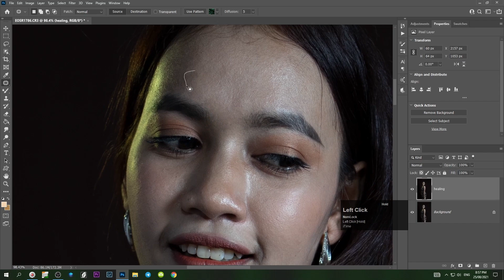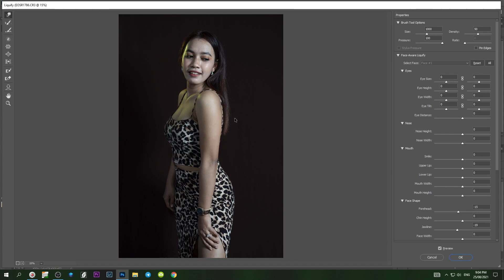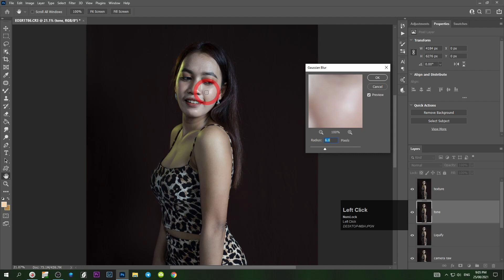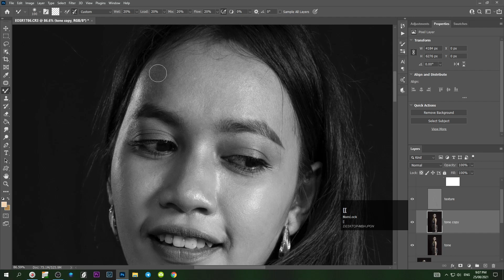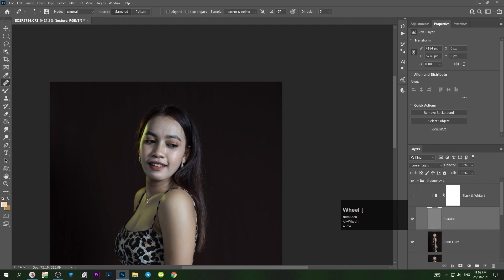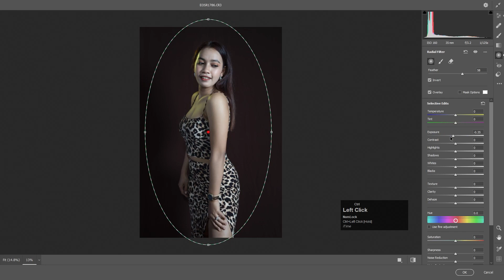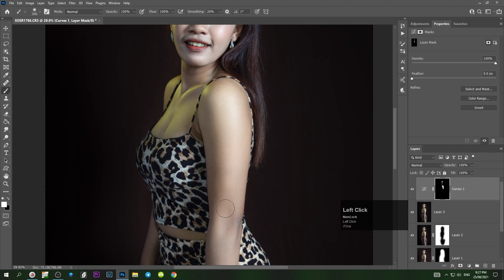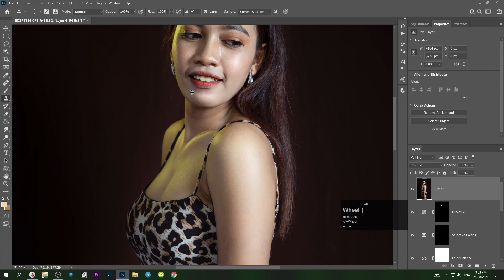High End Skin Retouching Photoshop Tutorial - Mixer Brush Skin Retouch Step by Step Full Tutorial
Hi everyone who interest at Photography and Photo editing Tutorials. My Today's video is about : High End Skin Retouching Photoshop Tutorial - Mixer Brush Skin Retouch Step by Step Full Tutorial.

✅Master Color grading LEVEL PRO All Layers Show in Photoshop You Must Know! - NOOP to PRO LEVEL

✔Photography Tips
✔Photography Ideas
✔Photos Editing Tutorials

BAY WAT Channel, hosted by Bay Wat ,  I'm a Photographer in Phnom Penh, Cambodia. Hi everyone who interest about Photography and My video is about Photography tips, Photography ideas, Photography for beginner, Photography tips and tricks, Photography Tutorials, Photoshoot behind the scenes, Photography vlog, pre wedding photography, pre wedding photoshoot, Portrait photography, Landscape Photography. I am also a Photographer in Cambodia and i want to share my work and culture to the world like Angkor wat temple and the Traditional clothes we make for wedding Photoshoot or Pre wedding Photoshoot and My other Photography workflow.

Our motto is "Just do it & Keep Creating." We always say to our viewer : "Don't worry so much about the quality, because time will improve it. Don't spend so much time getting things pixel-perfect, so that you end up not finishing it. Just ' Just do it & Keep Creating,' and your consistency will take care of the rest." Good Luck Everyone.